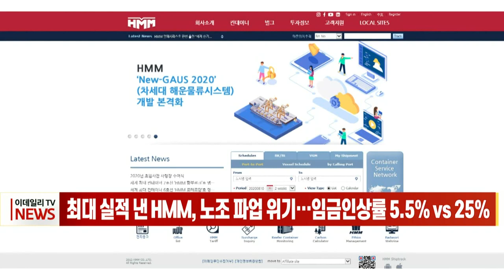[이데일리N] 최대 실적 낸 HMM, 노조 파업 위기… 임금인상률 5.5% vs 25% (20210730)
국내 최대 선사인 HMM이 사상 최대 분기 실적 달성을 앞두고 임금 단체협상 난항으로 파업 위기에 놓였습니다.
29일 해운업계에 따르면 HMM 사무직원들로 구성된 육상노조는 이날 대의원회의를 열고 찬반투표를 통해 중앙노동위원회 쟁의조정을 신청한다고 밝혔습니다.
노조는 2011년부터 8년간의 임금 동결되어 왔고, 사상 최대 실적을 앞둔 만큼 25%의 임금 인상을 요구하고 있습니다.
사측에서는 연봉 5.5% 인상과 월 기본급 100%에 해당하는 격려금을 제시했지만, 노조는 받아들일 수 없다는 입장을 고수하고 있습니다.
이어 노조는 중노위 조정도 불발될 시 파업을 불사하겠다는 입장을 내놓고 있습니다.